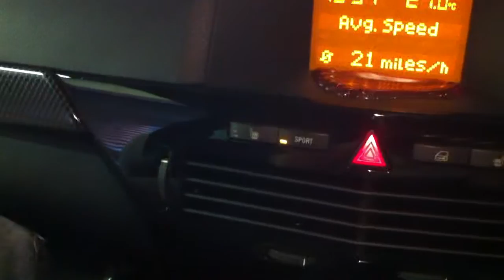VXR Nurburgring full power